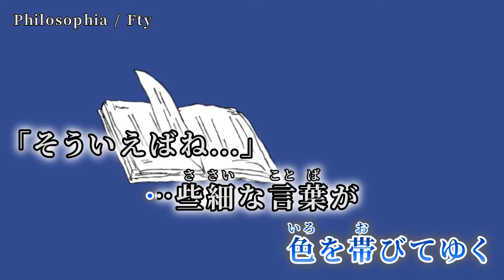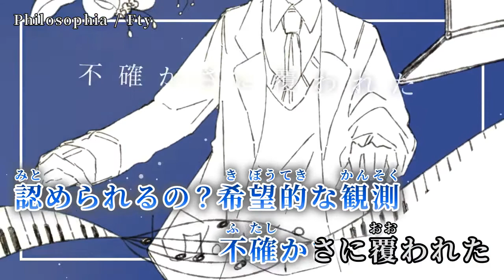【ニコカラ】 Philosophia 【off vocal】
‹Special Thanks›
Compose / Mix assistant：mawari 様